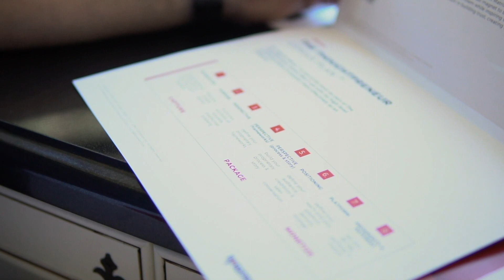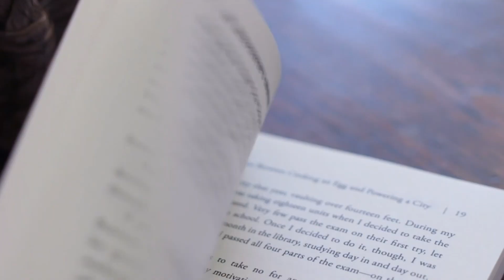Being An Influencer Does Not Mean You’re A Thought Leader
Subscribers and likes have nothing to do with your success as a business owner, and will not deliver the results you expect. If you spend a good chunk of your time focusing on your influence on social media, you may actually be slowing down your business’s growth without even realizing it.

I made this video to help you move your focus away from these vanity metrics and encourage you to create content that will make an impact.

Right now you have a choice to make: you can either continue to waste time and energy to build up meaningless likes and subscribers, or you can create compelling content and establish yourself as a Thought Leader. Who are you going to be?